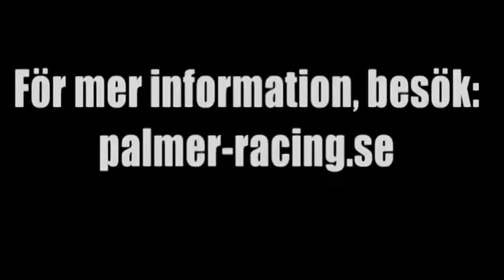Palmer-Racing at Botkyrka U17 RACE!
Alexander Palmer in the U17 race one at Botkyrka the 25/5-2014, they drove 15 mins + 2 laps in this race.